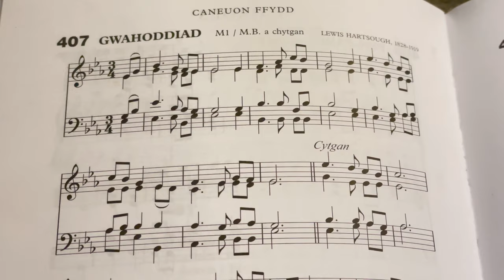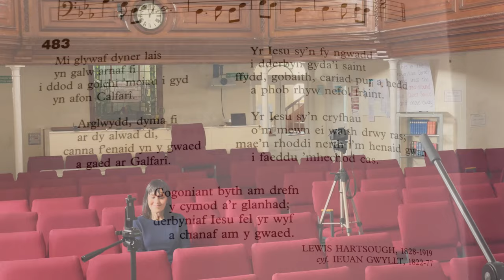I Hear Thy Welcome Voice - Gwahoddiad - Cherubim Orchestra 4K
Song and lyric by Lewis Hartsough
Welsh version Gwahoddiad was translated by Ieuan Gwyllt

Performer: Abigail Penney
Producer, video director, music arranger and pianist: Timothius Adiel Prasetyo @timothiusap
Supervisor: Widya Kristianti

Video and music editor: Timothius Adiel Prasetyo

Video location: Bangor, Gwynedd and Rhyd-Ddu, North Wales, UK
Video gear: iPhone 12 pro and Dji Osmo 3 Gimbal
The videos were shot in 4K at 60fps and edited in Davinci Resolve 17.5
The music was edited in Cubase Pro 10.5

Special thanks to AOG Bangor Pentecostal Church and Penrallt Baptist Church